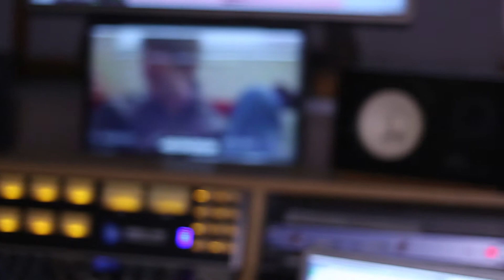Supersonic - Recording the Score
In the studio with Rael Jones, recording the accompanying score for the Oasis Documentary "Supersonic".